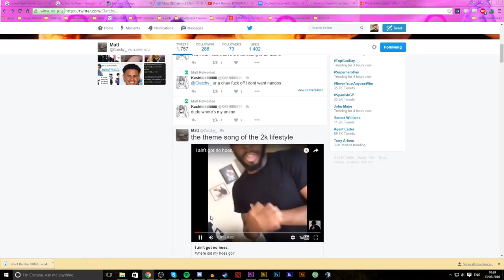The Biscuits Network - Teamspeak